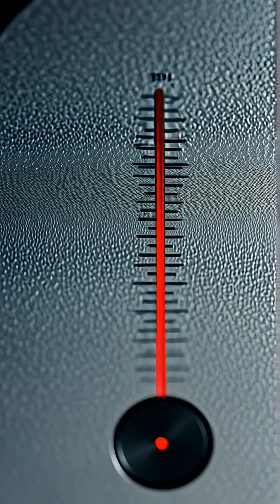“It’s so quiet… you hear your own bones.” Hashtags:QuietestPlaceOnEarth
Welcome to the quietest place on Earth — the anechoic chamber at Orfield Labs in Minnesota. Inside, there’s no echo, no background noise… just complete, unnatural silence.

People inside start hearing their heartbeat, bones moving, and even the sound of their own blood flowing. Most can’t stay longer than 30 minutes before they start to feel dizzy, disoriented — or even experience hallucinations.

In this short video, explore how silence this deep doesn’t calm you… it messes with your brain.